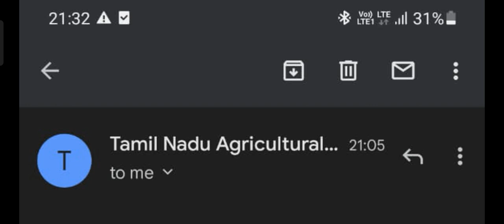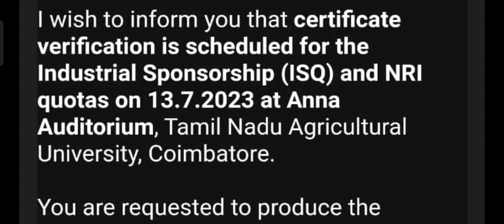TNAU COUNSELING 2023 | New CV Schedule Released for ISQ & NRI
ktvschool tjeganathan TNAU COUNSELING 2023 | New CV Schedule Released for ISQ & NRI
Hello everyone, thanks for clicking KTV School. I am T Jeganathan. Here I publish all Higher Education Admissions (Medical, AYUSH, Paramedical, Engineering, Agriculture, Veterinary, Fisheries, etc.) and Career/Job-related videos.